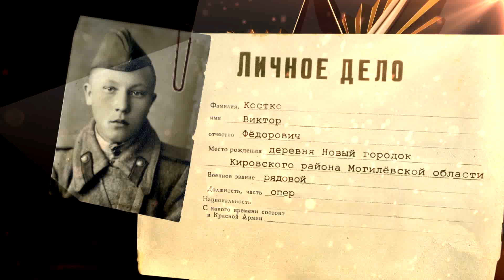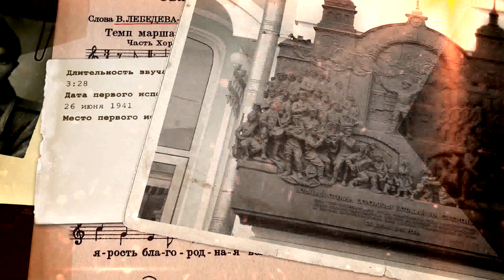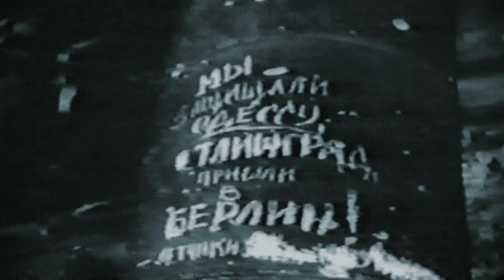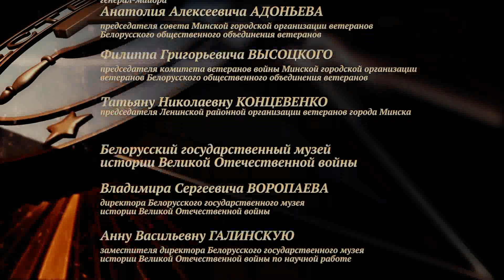Моя Война. Белоруссия. Костко Виктор Федорович.